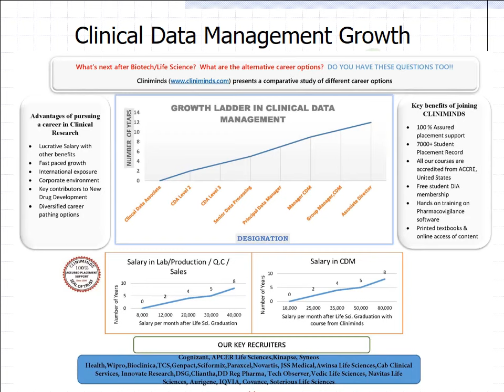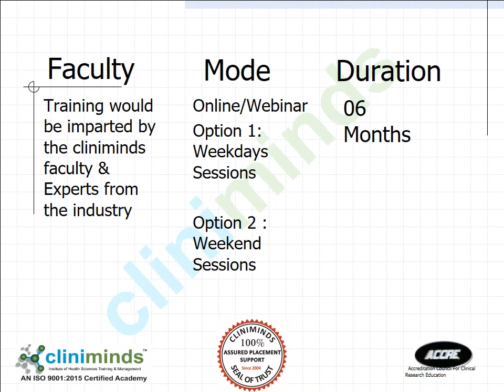Online Advanced Post Graduate Diploma in Clinical Research & Clinical Data Management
Online E-Learning Advanced Post Graduate Diploma in Clinical Research & Clinical Data Management
*HANDS-ON TRAINING ON Clinical DATA MANAGEMENT SOFTWARE
*Program accredited by Accreditation Council for Clinical Research Education, USA
*100% Past Placement Track Record
*Industry Accredited Program
*Job Oriented
*Our Key Recruiters: